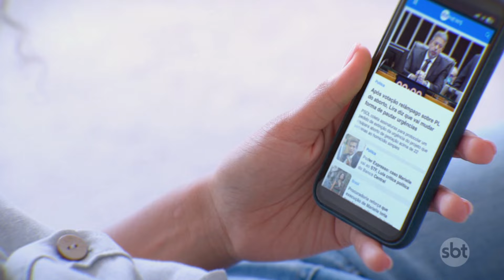Motorista em carro desgovernado atropela pedestre e não faz bafômetro | Primeiro Impacto (06/08/24)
Um pedestre foi atropelado por um veículo desgovernado em Cachoeira do Sul, no estado do Rio Grande do Sul, no último sábado (3). A vítima ficou gravemente ferida e o motorista se recusou a fazer o teste do bafômetro.